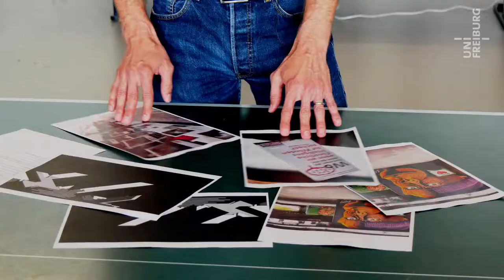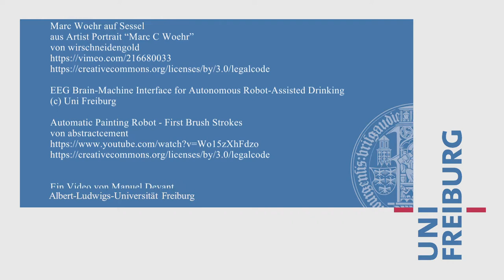Stadtwandforschung - Uni Freiburg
Bildende Kunst und künstliche Intelligenz nähern sich in Freiburg an. Das Projekt der sogenannten "Stadtwandforschung lädt Künstler zum Dialog mit der Wissenschaft über Künstliche Intelligenz ein.